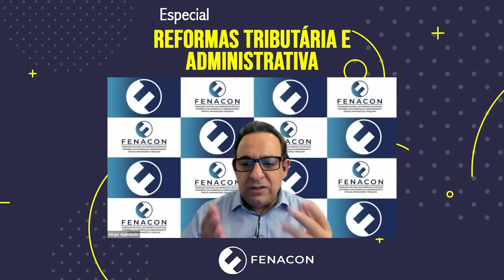Retrospectiva: Resultado do debate acerca das reformas estruturantes em 2021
O presidente da Fenacon, Sérgio Approbato há pouco mais de um ano recebe no Especial Reformas Tributária e Administrativas, especialistas e congressistas para abordar as reformas estruturantes idealizadas pelo Governo Federal e Congresso Nacional.

Por meio do programa, a Fenacon democratizou o debate e apresentou soluções baseadas em estudos técnicos. Na edição desta semana, o dirigente da Federação fala dos resultados obtidos ao longo do ano e comunica o encerramento do semanal. Na próxima semana vai ao ar a última conversa.